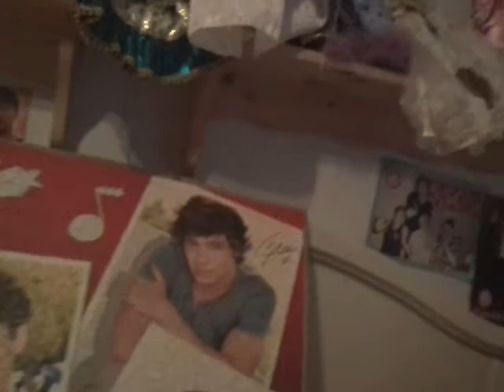Random vlog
My links
Instagram kik snapchat